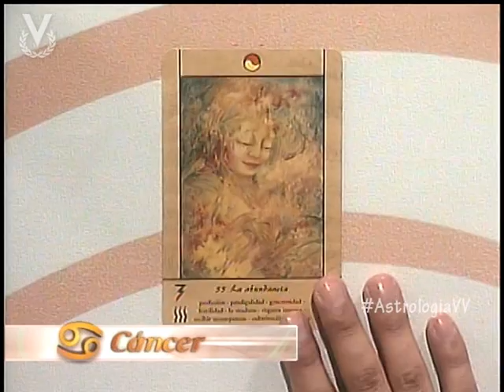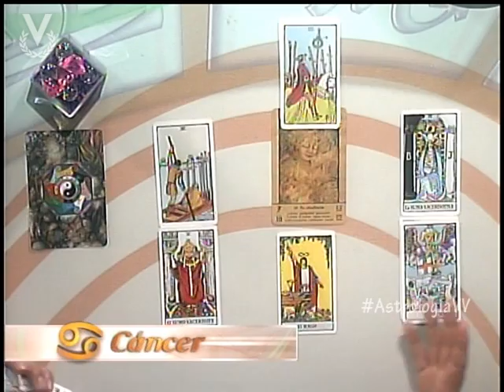Cáncer 08 de Junio